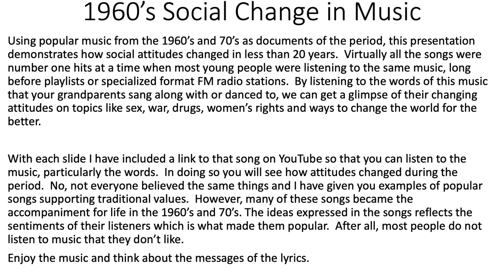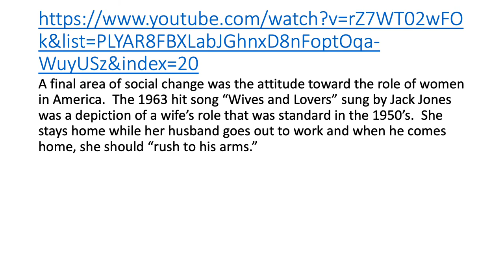1960’s Social Change in Music•William Stowe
1960’s Social Change in Music•William Stowe